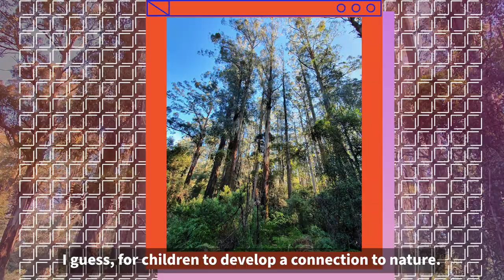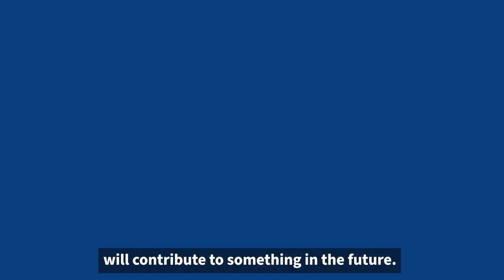Meet Jessica, studying the Master of Teaching (Early Childhood and Primary)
Jessica Lee shares her journey to Melbourne where she completed her undergraduate Bachelor of Science degree, before embarking on the Master of Teaching. Her research has given her a new-found passion for nature in educational settings.